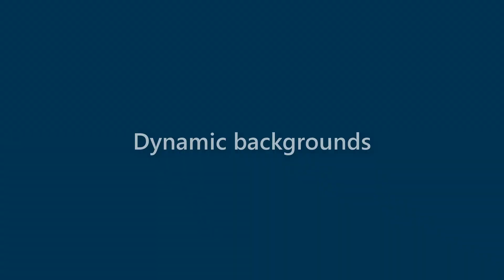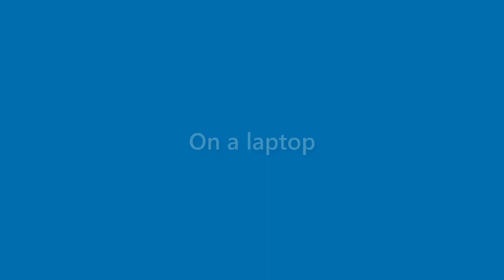Benny Powell - appearance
Name Look - Benny Powell - appearance. In this video we present "Benny Powell" name look and feel in various scenarios.
This video will cover:
How does "Benny Powell" look as a personal letterhead?
How does "Benny Powell" look on a business card?
How does "Benny Powell" look on a computer/laptop screen?
How does "Benny Powell" look with different background colors?
How does "Benny Powell" look with various fonts?